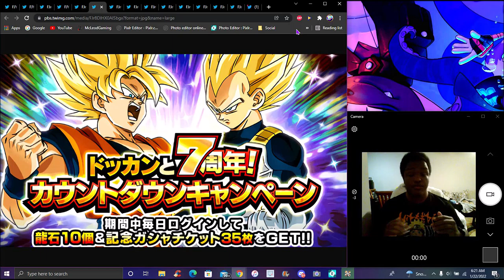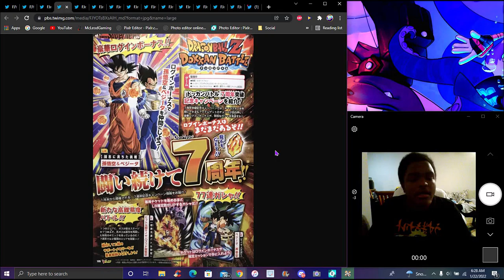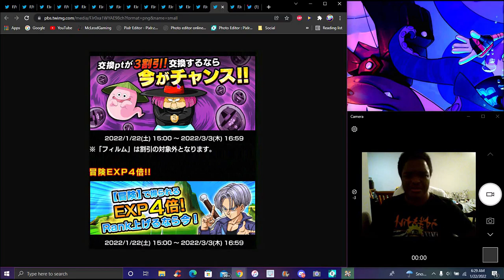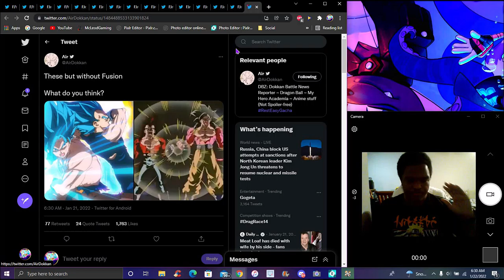IS IT GOING TO BE THEM!!! ??? THE 7TH YEAR COUNTDOWN CAMPAGIN IS HERE FOR JPN!!! DBZ Dokkan Battle